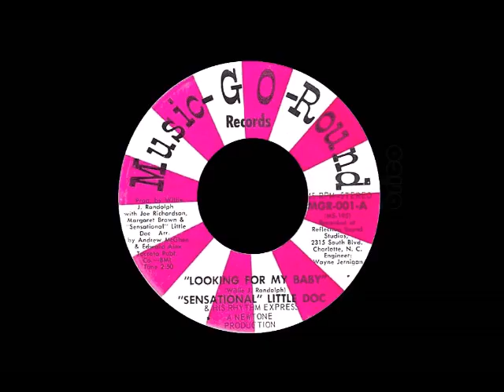''Sensational'' Little Doc - Looking For My Baby